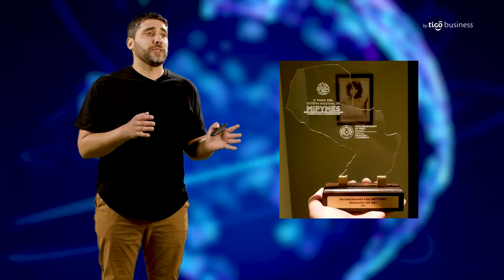Series Conecta- Temporada 1: Primer Episodio: "Con miedo pero con ganas", Guillermo Russo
El camino de emprender está lleno de desafíos y obstáculos, entre idear algo y hacerlo realidad, suele haber un factor recurrente: el miedo.

Guillermo Russo nos cuenta la historia de Redciclaje, emprendimiento ganador de la 6ta edición de Premios Conecta, y cómo fueron capaces de adaptar su idea a las necesidades del mercado y superar las dificultades, sin perder el objetivo que los motivó desde un principio.

Para más contenido ingresá a  conecta.tigo.com.py